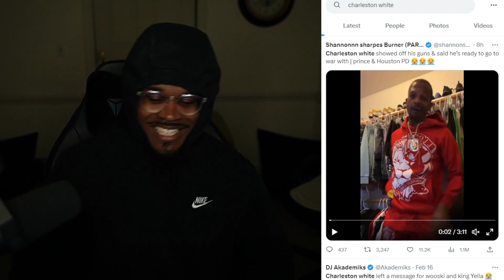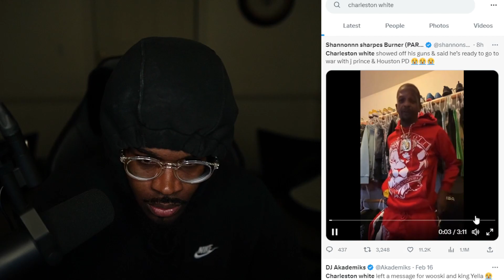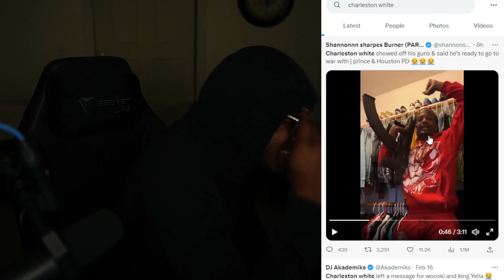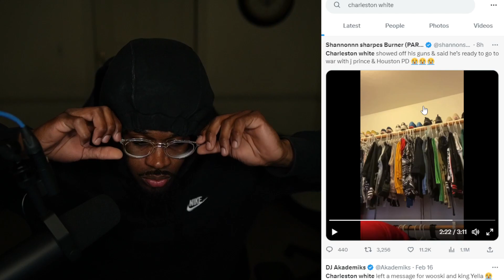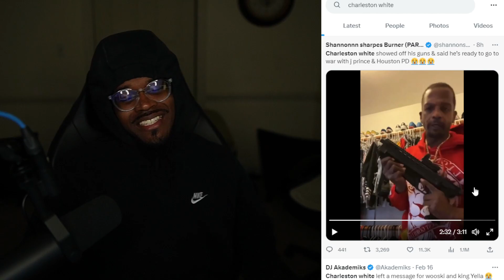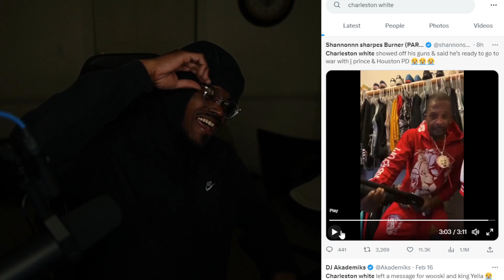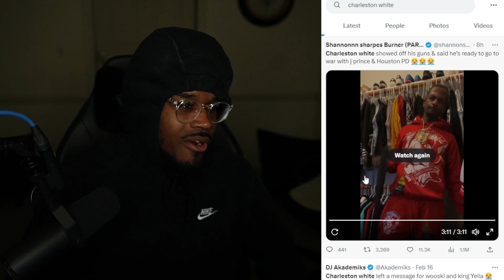Charleston White Shows Off His Gun Collection & Said He's Ready For War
My reaction/breakdown to Charleston White Shows Off His Gun Collection And Says He Ready To Go To War With J Prince and Huston PD